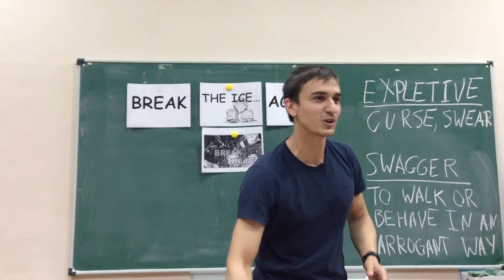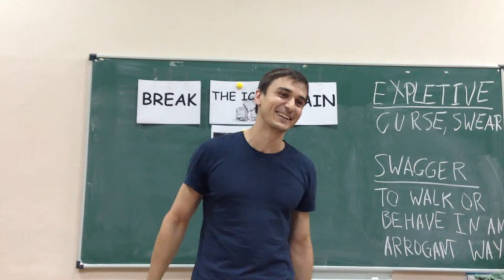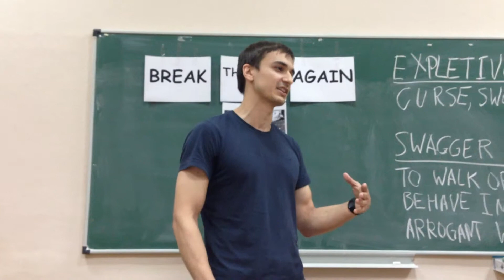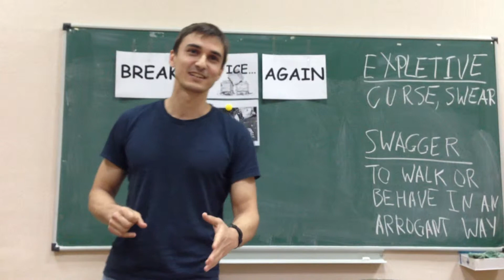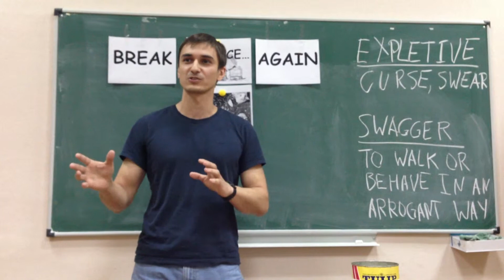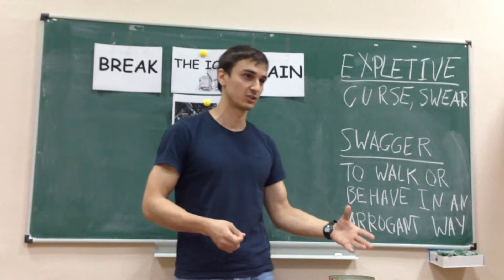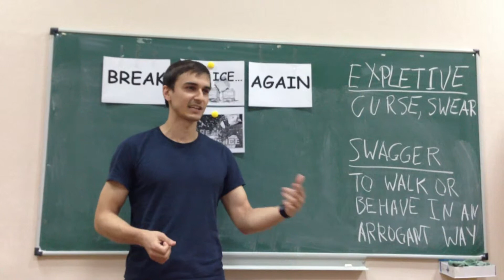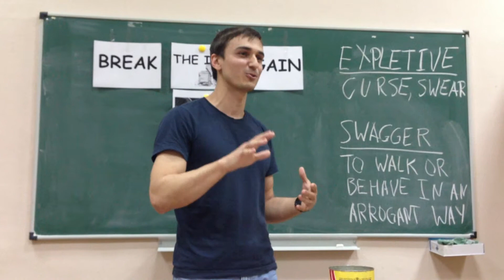Toastbusters 25.09.13 "Break the Ice... Again!" Ah-Counter Denis Shevchuk